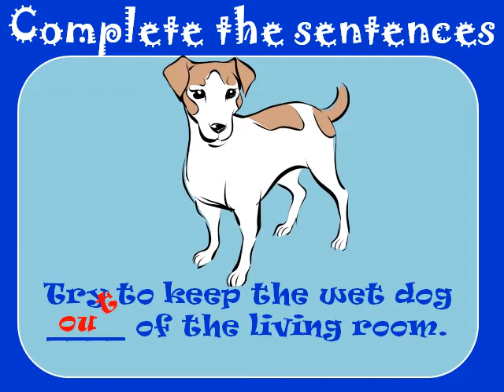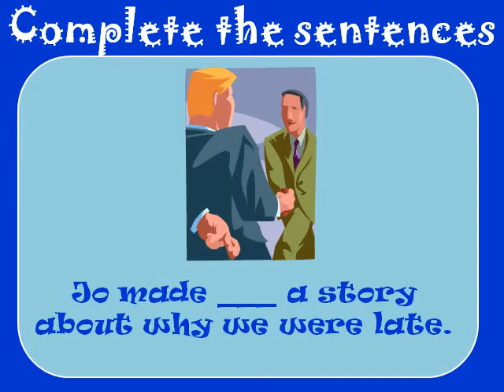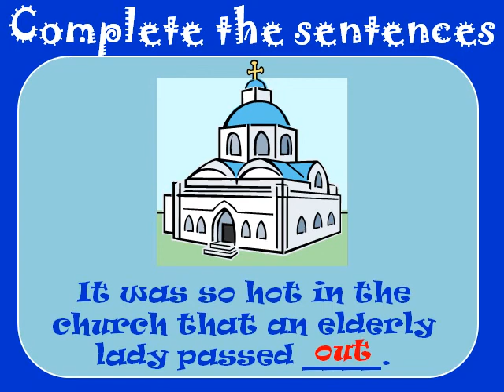LEARN ENGLISH - phrasal verbs6